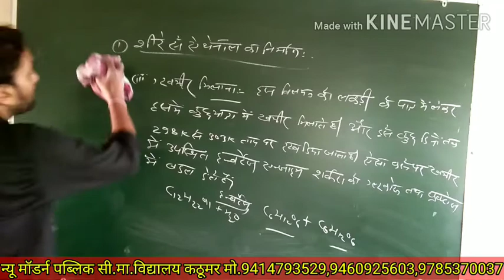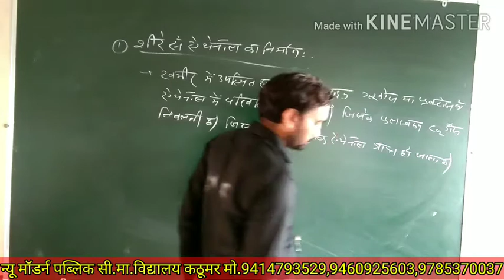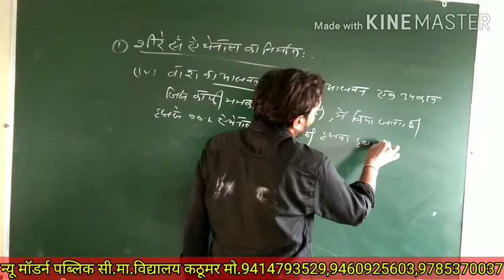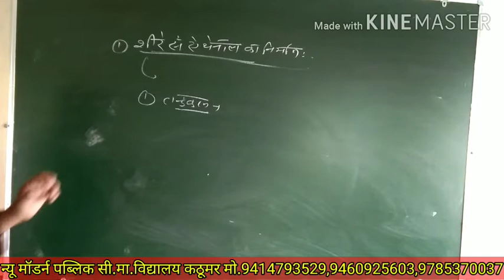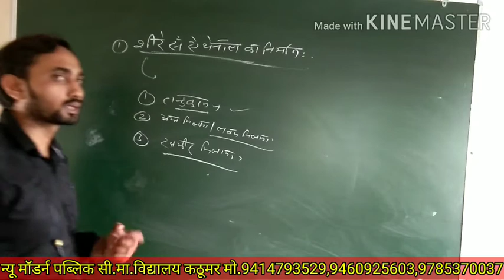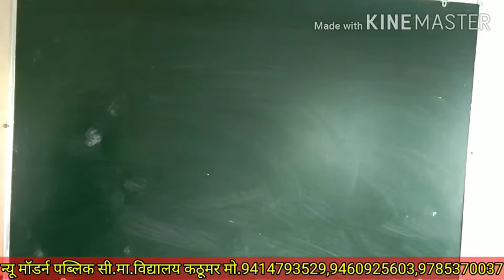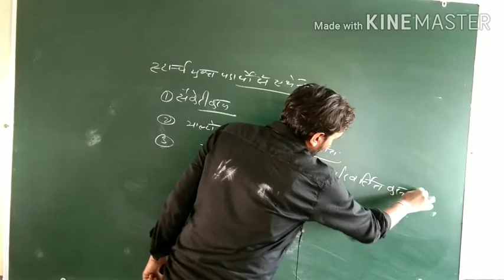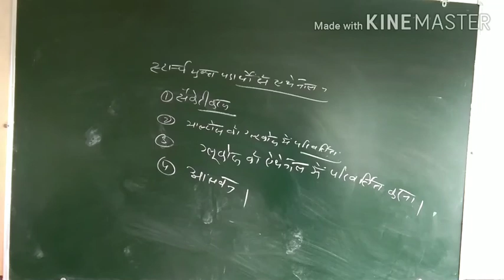||CHEMISTRY||Chap:-11(Part-8)Topic:-शीरे से ऐथेनॉल का निर्माण New Modern School Kathumar